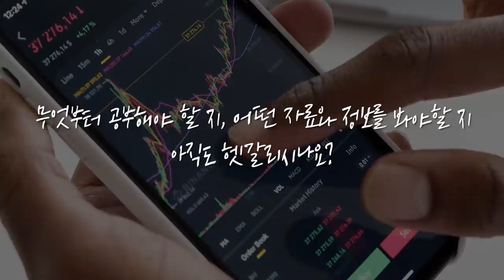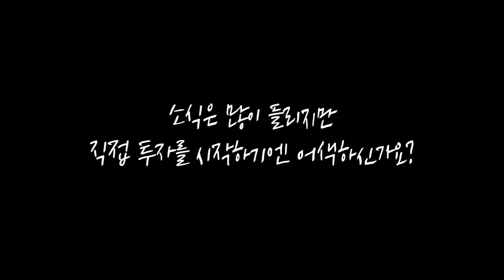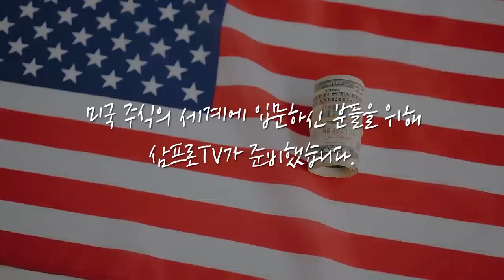대출 조이고 코스피 갇히자.. 작전명 '빈투' 동학개미 낮은 포복